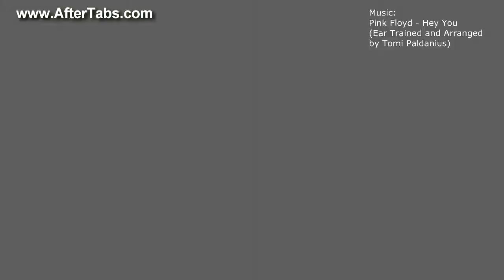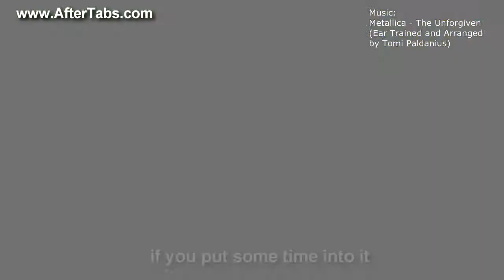Play What You Hear Program January 5th announcement and few songs at the background.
Hi guys. It is 8th group already. It starts on January 5th. Cheers Tomi